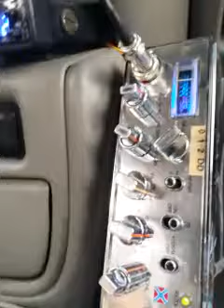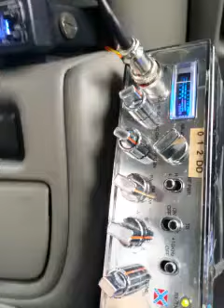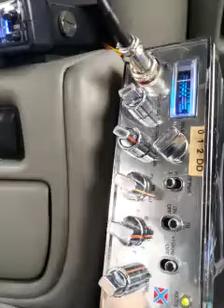Mad Max mini grass